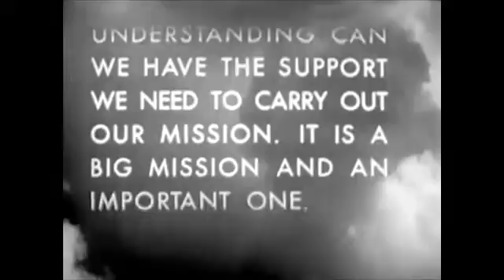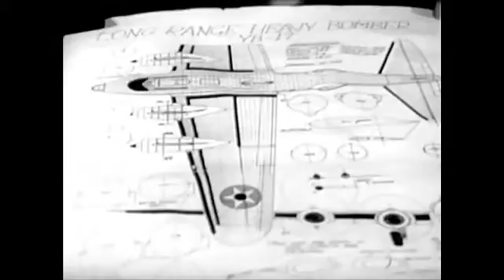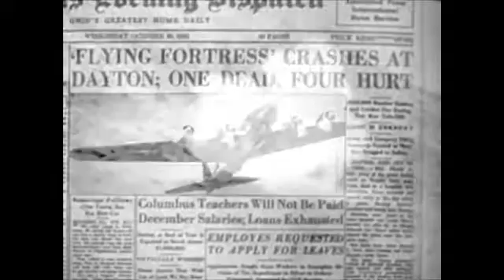Biplanes Bomb Hawaii Volcano B 17 Bomber Designed & Tested Hot Air Balloon Record 1935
Interesting way to delay lava flow